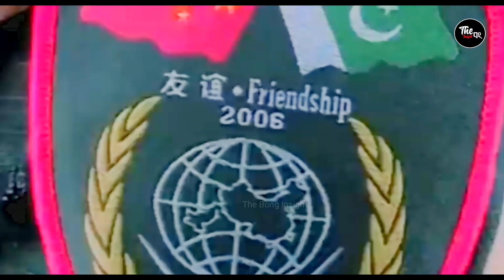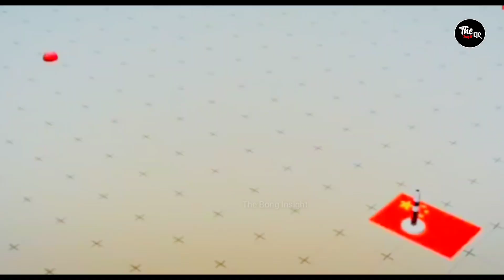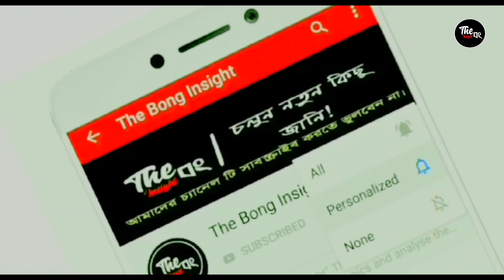যুদ্ধের আগেই চীন DF-17 মিসাইলের উপর ভরসা হারিয়েছে|Chin@ lost confidence in DF-17 missile before w@r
যুদ্ধের আগেই চীন DF-17 মিসাইলের উপর ভরসা হারিয়েছে|Chin@ lost confidence in DF-17 missiles before the war

Video credit: Video clips are taken in

Warning: The Bong Insight does not own the rights to these video clips or images and sounds.